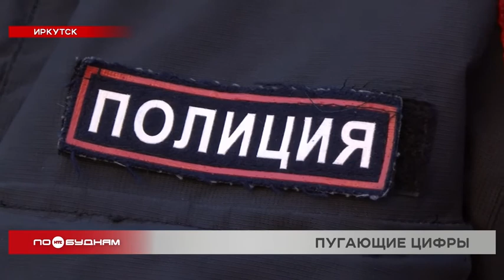"Автохам": выпуск 327. Кого и за что чаще всего штрафуют на дорогах Иркутской области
Масштабы нарушений на дорогах Иркутской области поражают. С начала года уличные камеры зафиксировали около 700 тысяч случаев пренебрежения правилами дорожного движения. Где, как и кто чаще всего игнорирует установленные требования, узнаете в традиционной рубрике «Автохам».

Встретить аварийных комиссаров на улицах Иркутска можно и без аварий. Зачастую они просто «ждут клиентов» в местах, где чаще всего происходят ДТП. Например, в районе Байкальского кольца. При том, что это не самое аварийное место Иркутской области. Чаще всего специальные камеры фиксируют нарушения на объездной дороге Ново-Ленино, плотине ГЭС и, внезапно, в Усольском районе на 1830 километре трассы «Сибирь».

КРИСТИНА КОЛЕСНИЧЕНКО, инспектор отделения пропаганды ГИБДД по региону:

«С начала года по материалам камер фото- и видеофиксации вынесено более 700 тысяч постановлений об административных правонарушениях на общую сумму, превышающую 500 миллионов рублей. Рекорд по превышению скорости зафиксирован в Ангарском городском округе. Там водитель, двигаясь на автомобиле БМВ Х6М, проехал со скоростью 211 километров в час при разрешённой 90 километров в час».

При этом камер, фиксирующих нарушения, на дорогах Прибайкалья всего 142. Можно представить, сколько нарушений не попадают в их поле зрения, а значит зачастую остаются безнаказанными.

Кроме превышения скорости, в числе популярных нарушений у водителей нашего региона выезд на встречную полосу, езда по обочине, проезд на красный, разворот в неположенном месте. Кстати, в ГИБДД даже составили рейтинг автомобилей, чаще всего нарушающих правила на дорогах Прибайкалья. На первом месте с 98-ю нарушениями «Тойота Лэнд Крузер 200». На втором – БМВ Х6М с 68 нарушениями. А замкнули тройку владельцы «Киа Рио», они совершили 63 нарушения. Ещё одна распространённая проблема: автомобилисты не предоставляют преимущество пешеходам на зебрах. Таких шофёров оказалось больше 2300.

На одном из светофоров сегодня подежурили и мы. И за пару минут зафиксировали два случая, когда водители проигнорировали пешеходов.

ЕЛЕНА ТРЕФИЛОВА, иркутянка:

«Я посчитала её за неадекватного какого-то водителя. Потому что зебра, а она то ли остановится, то ли нет. Волнительно всегда, потому что не надеюсь на водителей».

Нередко с водителями конфликтуют и велосипедисты. Причём некоторые сами пренебрегают правилами, а некоторые строго им следуют, но всё равно рискуют попасть под колёса.

ЮРИЙ ЛАПШИН, иркутянин:

«По крайней мере на пешеходных переходах стали останавливаться. У меня был товарищ. Он не водитель. У него были всё время проблемы с водителями. В конце концов он погиб».

Справедливости ради стоит отметить, что пешеходы зачастую тоже нарушают правила дорожного движения. То переходят дорогу в неположенном месте, то предпочитают тротуару проезжую часть. Штраф за такое достигает 500 рублей. В этом году полицейские выявили 11 тысяч нарушений ПДД пешеходами.